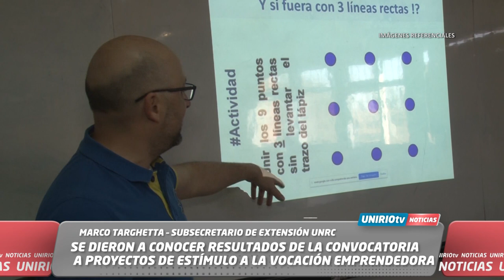SE DIERON A CONOCER RESULTADOS DE LA CONVOCATORIA A PROYECTOS DE ESTÍMULO A LA VOCACIÓN EMPRENDEDORA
MARCO TARGHETTA – SUBSECRETARIO DE EXTENSIÓN UNRC